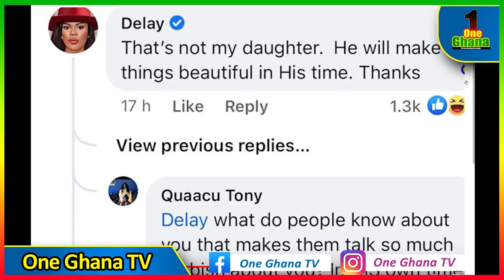Delay flαunt her alleged daughter on her page; Lawyer Ampaw εxposes Afia Schwar; Wontumi to sue Afia